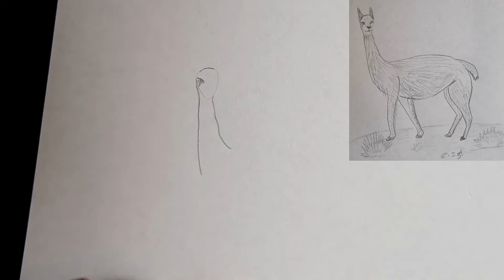¿Cómo dibujar una VICUÑA? | How to draw a VICUÑA? |HD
-Materiales:
-Lápiz 2B
-Hoja A4
-Borrador

-Materials:
-Pencil 2B
-A4 sheet
-Eraser